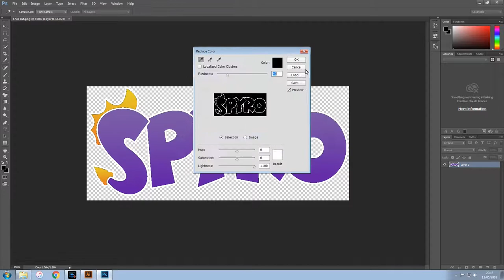Spyro: Reignited Trilogy - Resin Inlay Wall Plaque (No Voiceover)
To celebrate the remaster of my favourite game series, I decided to make a cool wall plaque. I hope you enjoy!

Spyro the Dragon - Main Theme
Spyro Year of the Dragon - Fireworks Factory Theme

Video used:
Spyro Reignited Trilogy Trailer
Spyro Reignited Trilogy Launch Trailer